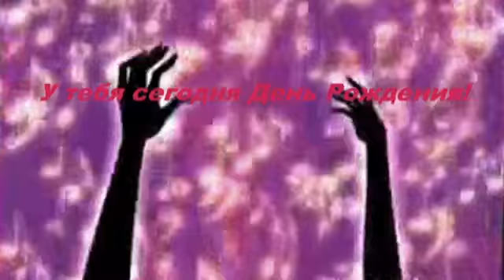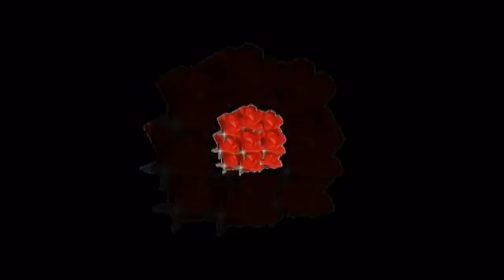С Днём Рождения , Алёша!